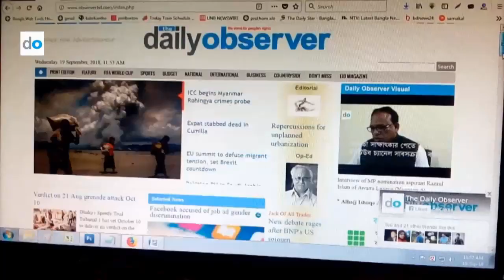মুন্সীগঞ্জ উপজেলা আওয়ামী লীগ সভাপতির যে বক্তব্যে তোলপাড় এলাকা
মুন্সীগঞ্জের টঙ্গিবাড়ীতে নারী ও হিন্দু নেতৃত্ব বিরোধী বক্তব্য দিলেন উপজেলা আওয়ামী লীগ সভাপতি জগলুল হালদার ভুতু। শনিবার (২৯ সেপ্টেম্বর ২০১৮) বিকালে টঙ্গিবাড়ী উপজেলার পাঁচগাঁও বাজারে একাদশ জাতীয় সংসদ র্নিবাচনের মনোনয়ন প্রত্যাাশী অ্যাটর্নী জেনারেল মাহবুবে আলমের এক মতবিনিময় সভায় তিনি এ কথা বলেন। এ সময় অ্যাটর্নী জেনারেল মাহবুবে আলম উপস্থিত ছিলেন।